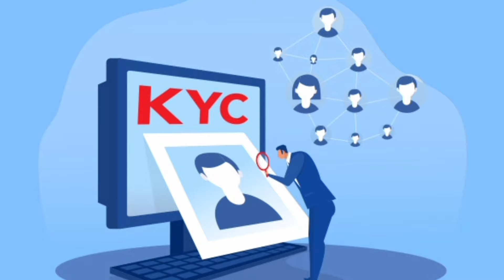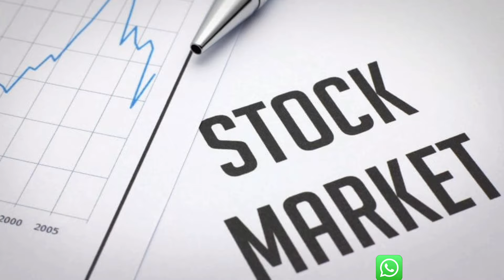क्या आपको S.I.P में KYC हर बार करनी चाहिए।| Everytime KYC in SIP | Financial with gopi Krishna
Yours Queries: 👇
How To Start S.I.P
S.I.P Kaise Shuru kre
how To Start Mutual Fund
mutual Fund Kaise shuru kre
All about S.I.P
Kyc Kya Hai
what is KYC
Kya KYC हर बार करनी होती है
kyc in mutual fund
kyc in S.I.P.

Financial With Gopi Krishna: NEXT VIDEO { Mutual Funda निवेश में Tax कैसे बचाएं 2024 👇 }
सिर्फ 10000 रू की SIP करो ।लाखों रू कमाओ हर महीने। make money online | SIP

Any Queries.